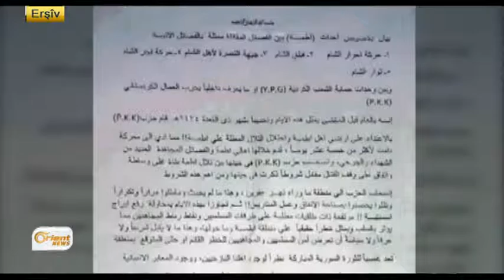Efrîn ji behaya pêdeviya û topbaranê zirarê dibîne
sivîlên herêmê ji aliyekî ve ji binpêkirinên çekdarên El-Nusra û Ehrar
El-Şam zirarê dibînin û ji aliyekî din ve jî ji ber behaya pêdeviyên jiyanê
neçar bûne